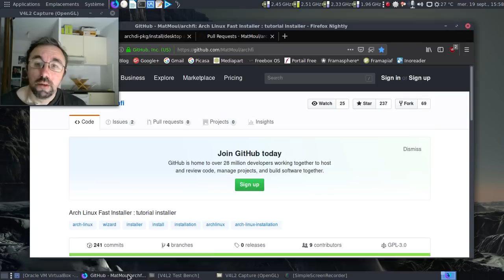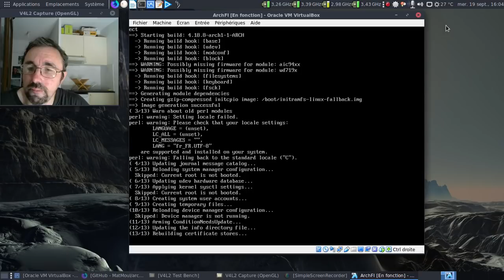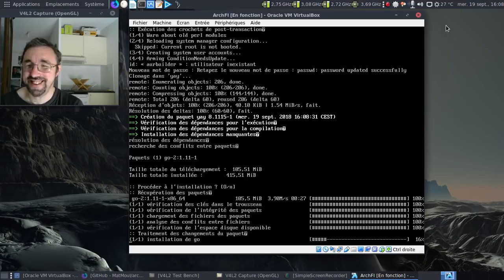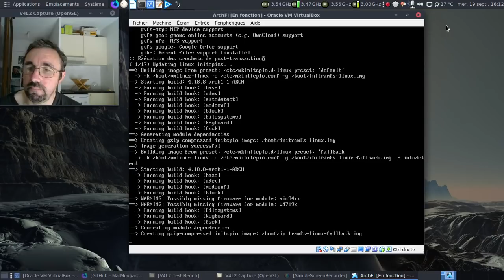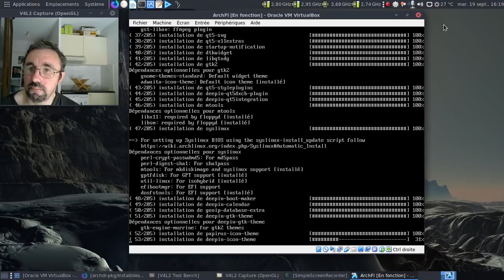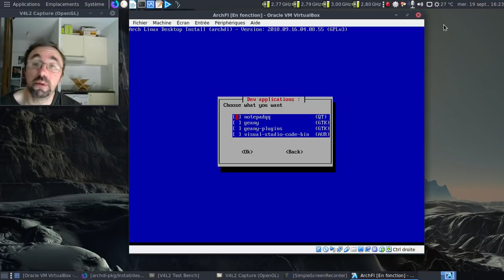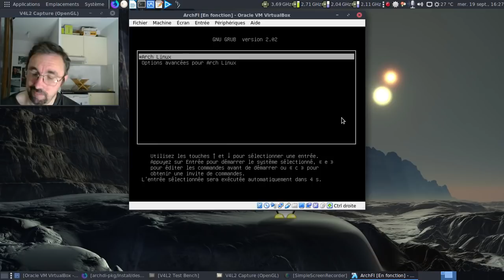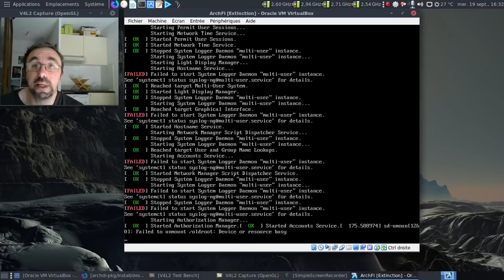ArchFI/ArchDI, de la concurrence sérieuse pour Anarchy Linux ?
Dans le petit monde des installateurs automatisés pour Archlinux, parlons donc de l'outil ArchFI/ArchDI de Matmoul.

Horodatage :

00:25 : le github du projet ArchFI / ArchDI
00:56 : on lance l'image ISO d'installation pour Archlinux
01:36 : on récupère le script archfi

Début de l'installation, première partie

02:00 : la page d'accueil de l'outil
02:29 : on va prendre le partitionnement automatique
02:50 : on sélectionne les partitions pour les monter
03:05 : on formate
03:30 : il ne faut sauter aucune étape !
03:43 : autant prendre un ou des miroirs suffisament rapides...
04:02 : installation de la première couche
06:05 : la configuration des couches basses du système
06:45 : un réglage important, spécialement en cas de double démarrage avec un MS-Windows...
07:45 : ah, l'installation du grub sur le support de stockage...
08:54 : c'est bon, on peut passer à la suite

Deuxième partie de l'installation, ArchDI

09:18 : les premières options d'ArchDI
09:41 : on rajoute yay
11:03 : c'est bon pour yay
11:26 : on va installer le reste des outils dont on a besoin...
12:08 : il faut toujours installer les en-têtes d'un noyau, ça peut être des plus utiles
12:46 : il manque l'amd-ucode, tiens !
13:47 : au tour des systèmes de fichiers...
14:52 : le support du son
15:00 : le support de l'impression
15:52 : au tour de Xorg
16:10 : au tour des fontes alias polices d'affichage
16:49 : au tour des pilotes vidéo
17:38 : la liste des environnements de bureau supportés...
17:49 : la page qui liste les environnements de bureau supportés... C'est pas la joie...
18:32 : première partie, le méta-paquet Deepin
22:02 : au tour du méta-paquet Deepin-extra
22:46 : au tour de lightdm
22:57 : la longue liste de applications disponibles
23:14 : on rajoute Mozilla Firefox...
23:54 : on ajoute tous les greffons gstreamer
24:28 : proposer un outil qui n'est plus développé depuis près de 10 ans, bof, quoi !
25:10 : on va rajouter pamac-aur
25:28 : la liste des pull requests proposés au moment où j'ai enregistré la vidéo
27:49 : on rajoute un utilisateur
28:05 : on va gérer les services systemd disponibles
28:49 : au tour du clavier dans Xorg :)
29:20 : on quitte l'installateur
29:28 : on redémarre

Post-installation

29:57 : ça fait plaisir un LightDM configuré aux petits oignons
30:11 : soyons fou, demandons la version la plus clinquante !
30:51 : Deepin et son clavier en anglais par défaut...
31:40 : on redémarre pour se débarrasser du décalage horaire au niveau d'Archlinux
32:24 : plus aucun décalage horaire, joie !
32:46 : une installation quand même assez légère au final !
33:01 : bilan et conclusion